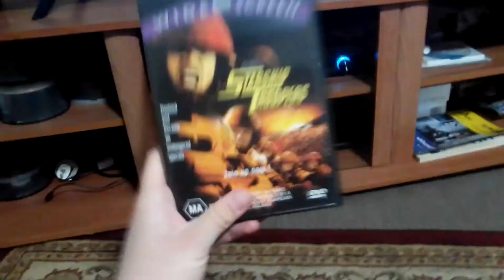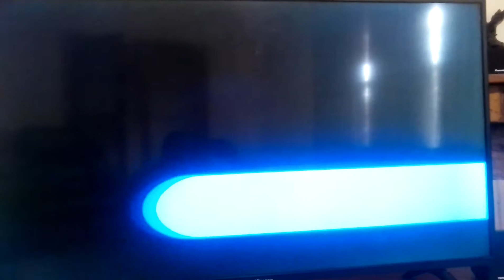opening to Starship troopers DVD 2000 Australia ( 200th video special)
hello folks this is my 200th video.

Touchstone home video logo

Buena Vista international logo

Start of the movie

that's all